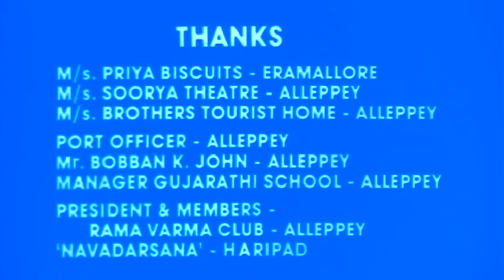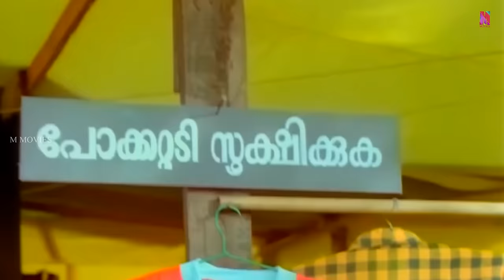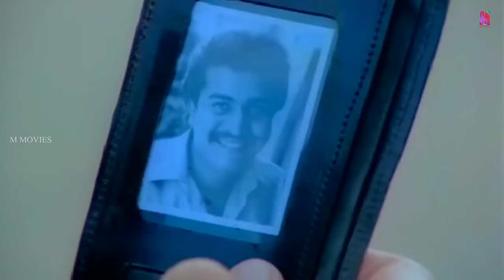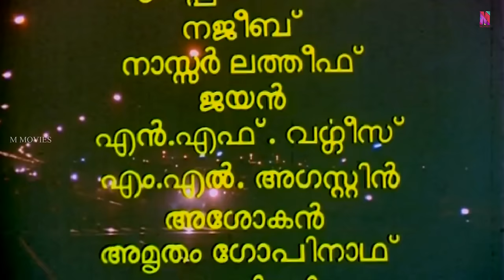Ramji Rao Speaking | Full Movie HD | Sai Kumar, Mukesh, Innocent, Vijayaraghavan, Devan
Ramji Rao Speaking is a 1989 Indian Malayalam-language comedy-thriller film written and directed by the duo Siddique–Lal (in their directorial debut) and produced by Fazil, Swargachitra Appachan, and Ousepachan Vaalakuzhy. It stars Sai Kumar, Mukesh, Innocent, Vijayaraghavan, Devan, Rekha, with Sankaradi, Sukumari, Kunchan and Mamukkoya in other supporting roles. The film deals with social factors affecting Kerala including unemployment during the 1980s, and went on to achieve a cult classic status.
Three bachelors struggle to earn a living as they are unemployed. However, they decide to get involved in a kidnapping scheme to make quick money.